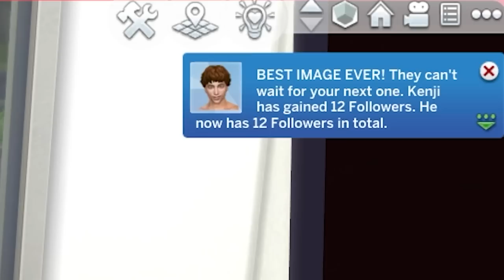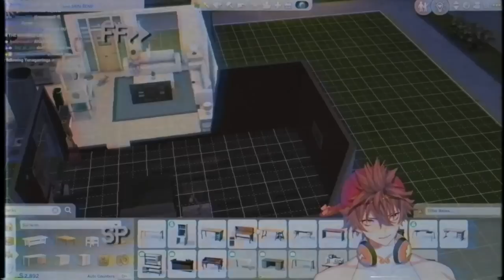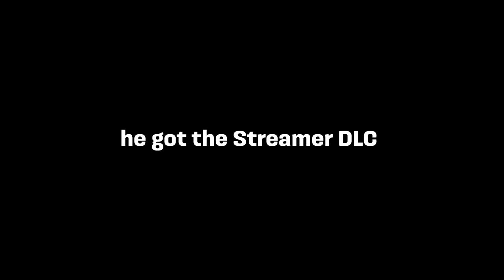Went From Home Wrecker to Heart Breaker 💔 | The Sims 4 | Lets Play - Part 3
Stuck in a TOXIC Relationship! | The Sims 4 | Lets Play - Part 3